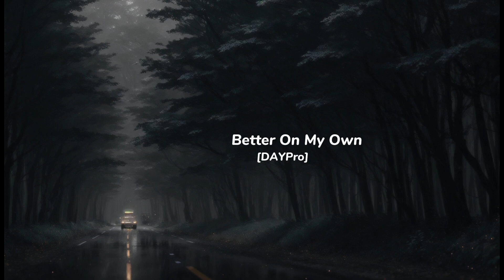Keisya Levronka - Better on my own Lo-Fi Remix (Slowed + Reverb)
Hello ')

Slowed + Reverb by DAYPro Music
Art by DAYPro Ai Art

TO USE THIS MUSIC FOR YOUR CONTENTS
Crediting us
Lofi by Alphasvara

WANT TO USE THIS ART
Credits the Artist
DAYPro Ai Art

Thanks for heard ')